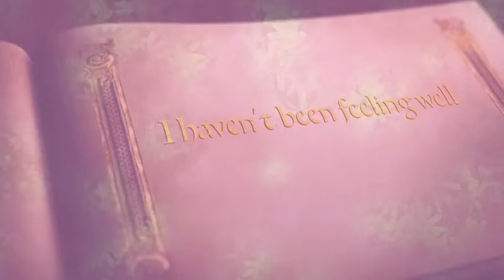Still Sick :0(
Update on where I've been.